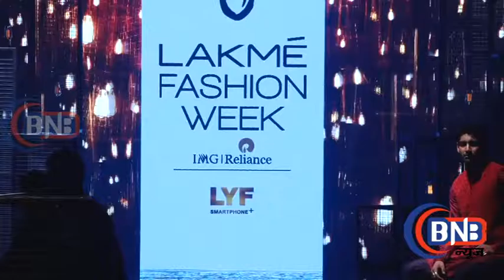Ranbir Kapoor Showstopper Walks The Ramp At Lakme Fashion Week 2016